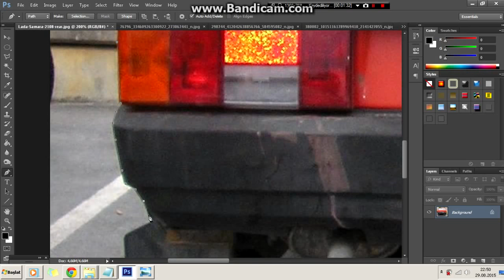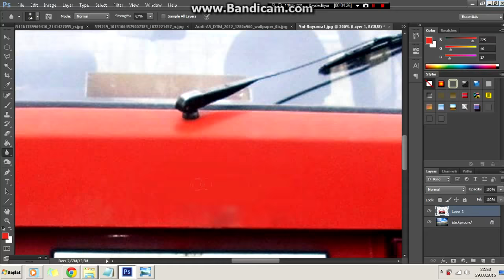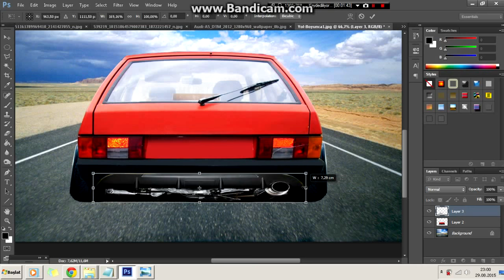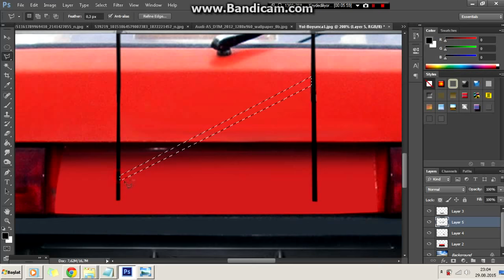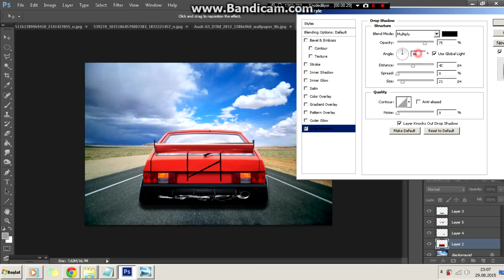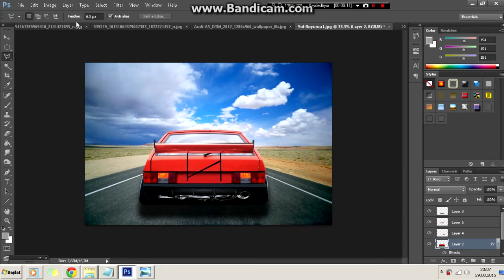Virtual Tuning - Lada Samara #34